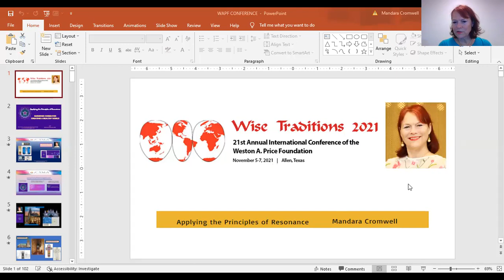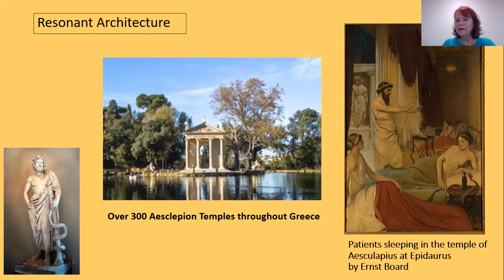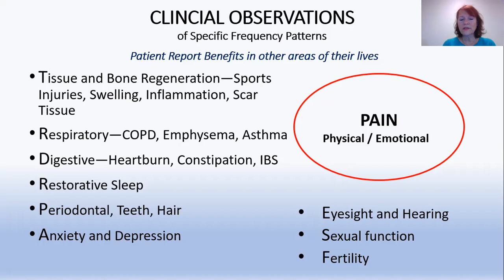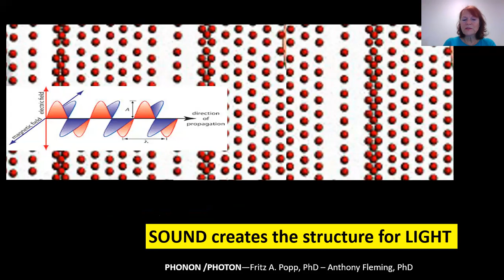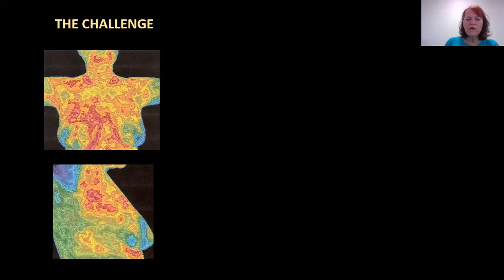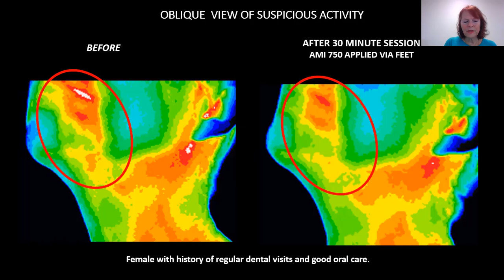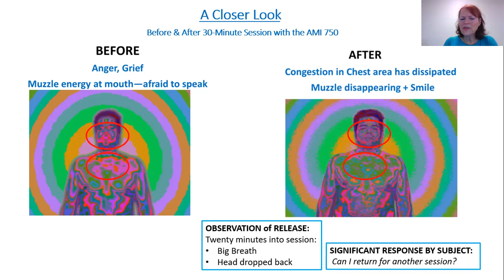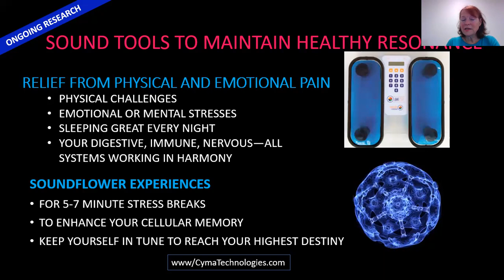Applying Principles of Resonance—Harmonic Codes for Creating a Healthy World, Mandara Cromwell, DCM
Applying The Principles of Resonance—Harmonic Codes for Creating a Healthy World with Mandara Cromwell, DCM
In a chaotic world, one of the most powerful organizing forces is sound—whether it be the relaxing sounds found in nature, the musical notes in a composition or the vibration of targeted sound  frequencies for harmonic health. The restoration of our own health and that of the natural world depends upon a number of "resonance factors."
In this presentation, you will learn the importance of the healing traditions of the ancients and their integral part in the evolving research of how sound and vibration can affect human physiology. Dr. Cromwell will share her research, to include diagnostic ultrasound, fMRI, thermal imaging and the outcomes of hundreds of case studies, revealing the results of using focused frequencies to decrease inflammation, increase oxygen and re-vitalize the physical and subtle energy bodies.
The knowledge of ancient medical systems combined with advanced sound technology has proven to be highly effective in her invention, the AMI 750 Acoustic Meridian Intelligence device. Its multiple frequency combinations deliver messages of healing resonance to support the major systems in the body and build a powerful gridwork for disease prevention.
Through awe-inspiring images, participants will see the sacred geometries that the healing sounds of the AMI 750 create and how sound can have a profound impact on the healing of the human form, including the energy that surrounds it. Learn how to easily apply the principles of resonance, which will certainly be a part of the medicine of the future, and become the tool to restore, revitalize, and rejuvenate your life.

BIO:
Mandara Cromwell, DCM, is and American woman entrepreneur, researcher, inventor and author. As CEO of Cyma Technologies, she oversees the manufacturing of the Acoustic Meridian Intelligence devices. Her invention, the AMI 750, was nominated for the Thomas Edison Award for Innovation in the Fields of Science and Medicine in 2013.
In 2002, she coined the term, “Cymatherapy,” to refer to her continuation of the work of British osteopath, Dr. Peter Guy Manners, with whom she studied extensively.  A long-time proponent of sound as a healing modality, Dr. Cromwell has spent more than a decade researching the efficacy of both the visual and auditory aspects of sound and their many applications for improving health.
As a published author of “Soundflower: The Journey To Marry Science and Spirit,” she is a sought-after speaker for conferences, seminars and radio shows. The creator of “The Soundflower Experience,” a sound/visual meditation for relieving stress, along with many other sound inspired products, she continues to create new ways to apply the principles of resonance to heal the world.